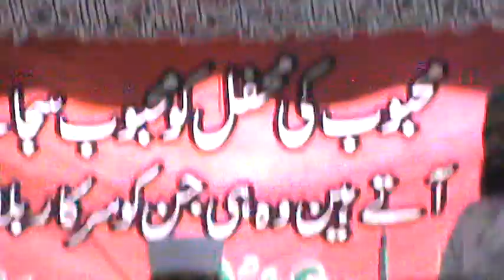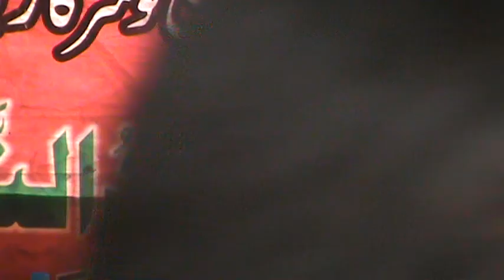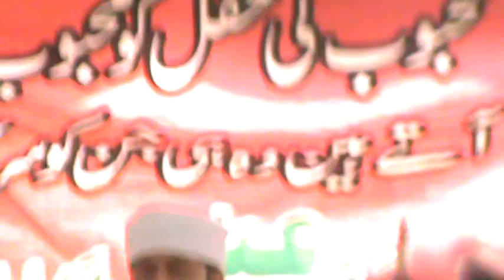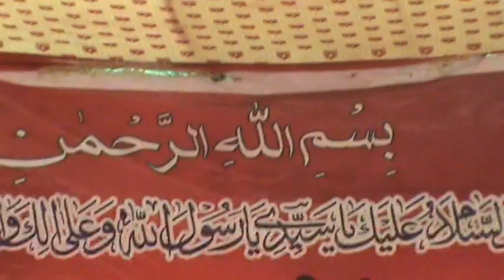Sain Sardar Ali Shah JAilani Qadri Part(1) Full HD Vilage Gul Muhmmad Gabol